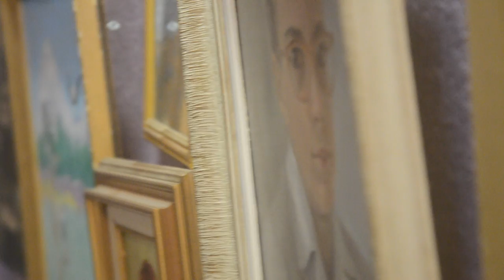True/False Film Fest: Sparky's Showcase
Despite the cold and snow, a crowd of people showed up on Sunday afternoon to hear Samuel James perform in the comfort of Sparky's Homemade Ice Cream Parlor. Produced by Nicole Lunger